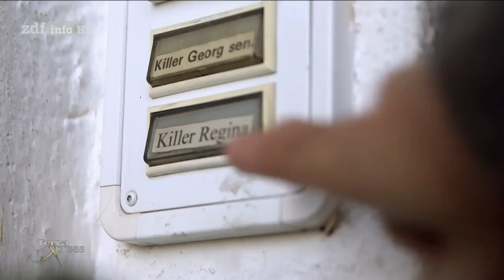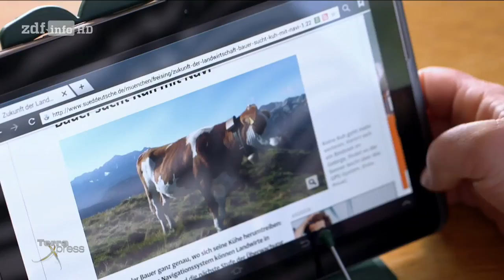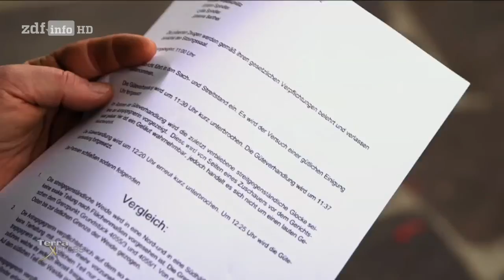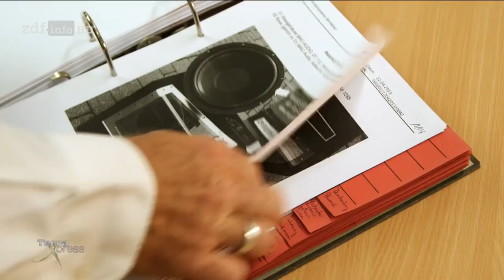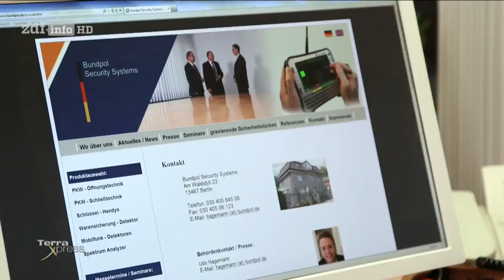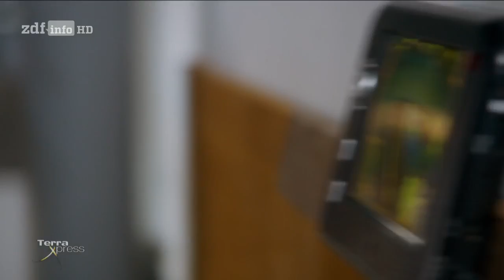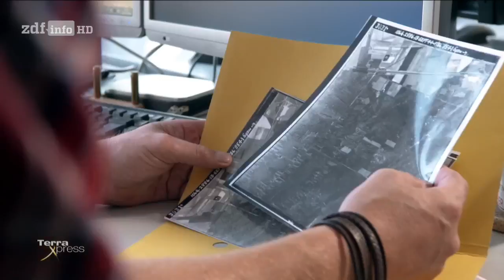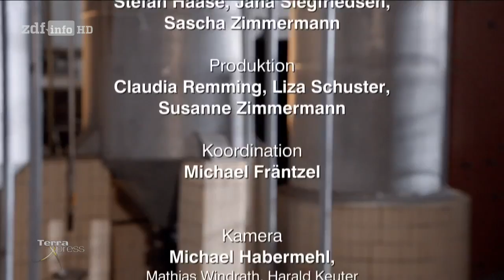Terra Xpress - Wo ist mein Auto und warum stört die Kuh [Doku HD]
"Hinter Blitzen stecken ungeheure Energien. Welche Folgen haben Blitzeinschläge bei Autos oder im Cabrio? Dirk Steffens testet es in einer .

Beinahe wäre es der letzte Einsatz eines erfahrenen Hubschrauberpiloten gewesen. Für einen kurzen Moment fliegt er über einem See zu tief, und der .

Forscher haben auf Messgeräten entdeckt, dass sich der Kölner Dom unmerklich bewegt hat, genau an dem Tag, als weit entfernt das schlimme Erdbeben in .

Sie begeben sich regelmäßig in Lebensgefahr: Höhenarbeiter, Brückenbauer und Seilbahnprüfer. Welche Gefahren diese Jobs bergen und wie sicher wir ."